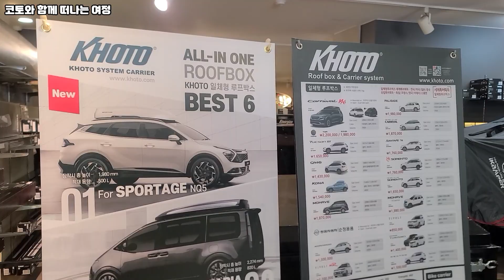루프박스와 어닝이 만나면 차박 캠핑이 엄청 편해집니다! | 스포티지 일체형 루프박스 | 코토 루프박스 어닝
오늘의 영상은 루프박스와 어닝 조합의 영상입니다!